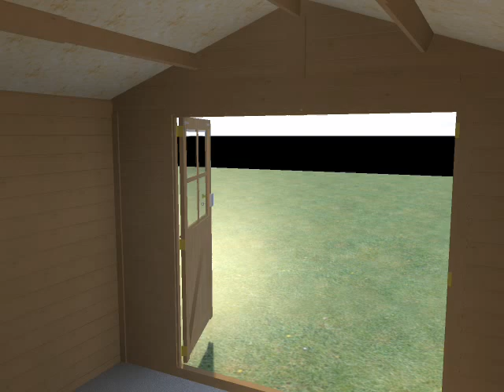Abri bois massif 34mm DECOR ET JARDIN Valodeal - Bricomarché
Découvrez dans cette vidéo l'abri de jardin en bois massif 34mm DECOR ET JARDIN Valodeal.

Son ouverture à deux battants offre une amplitude idéale pour ranger même vos outillages les plus grands. Sa toiture renforcée de poutres confère quant à elle une grande résistance, même en cas d'intempéries.

Optez pour un abri de jardin à la fois robuste et esthétique, afin de conserver vos outils et équipements en parfaite sécurité, en extérieur. Retrouvez en détail les avantages de l'abri en bois massif Valodeal.

Accédez à la fiche produit complète de cet abri de jardin, et achetez-le en quelques clics sur notre site !